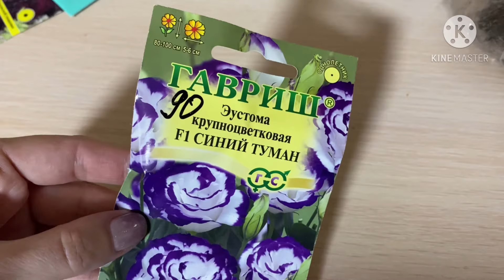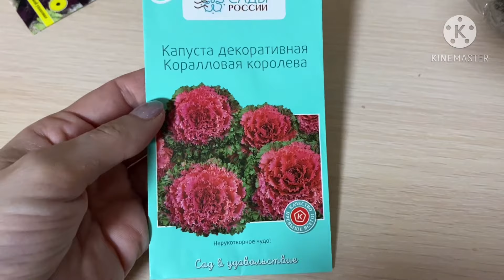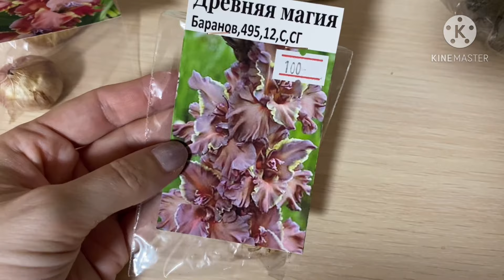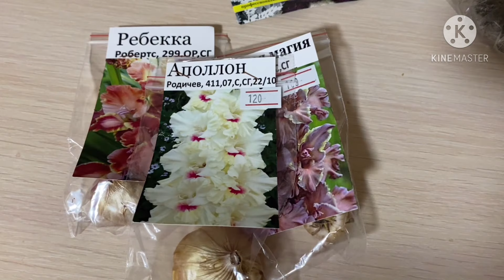Обзор Центра Фиалки на ВДНХ. Бегонии, Пеперомии, Фиалки, Орхидеи + Покупки